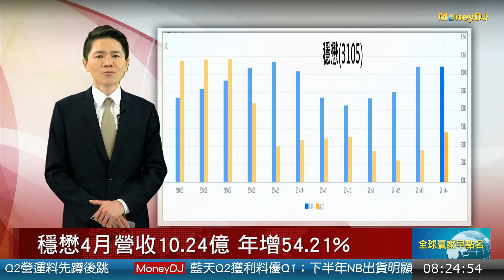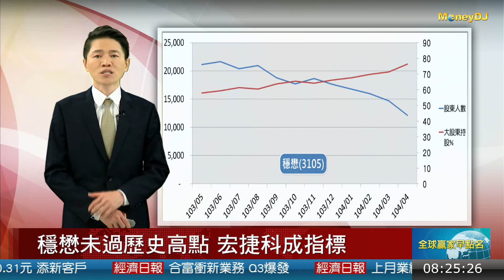20150508焦點股：穩懋未過歷史高點 宏捷科成指標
穩懋4月營收10.24億 年增54.21%
穩懋未過歷史高點 宏捷科成指標